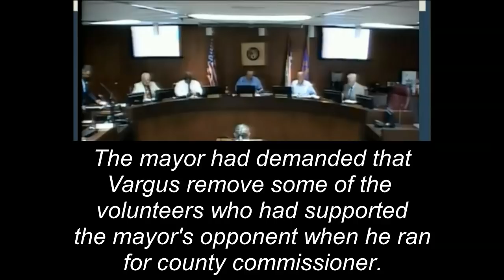Windcrest City -SCCM 27Jul2017 Retaliation withsubtitles